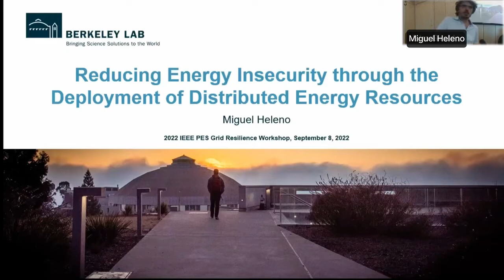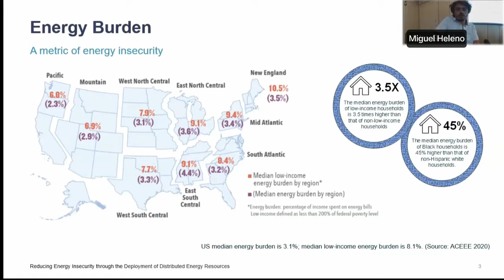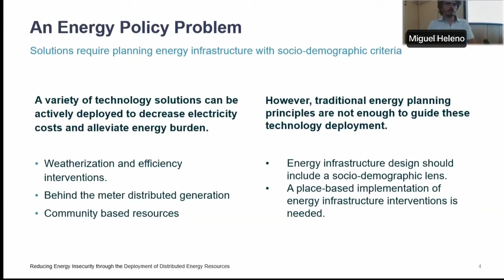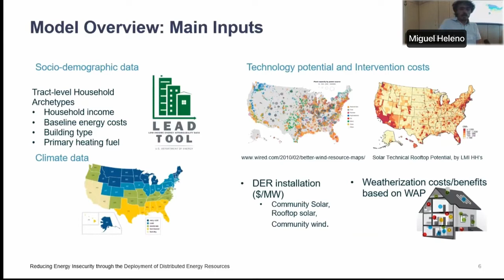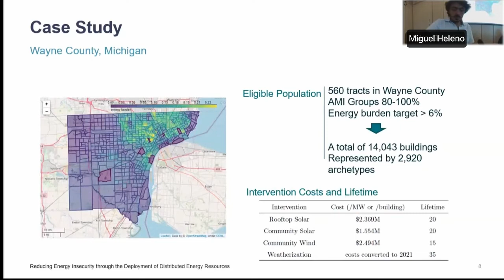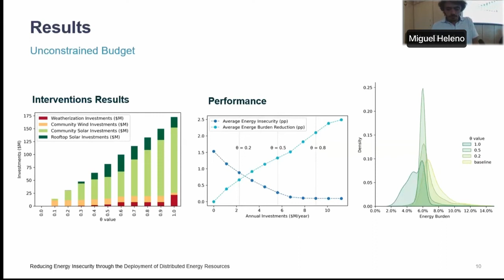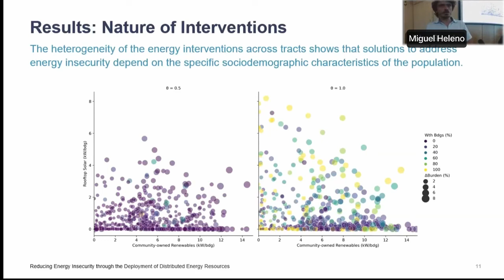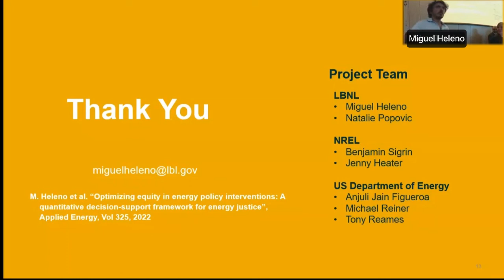Reducing Energy Insecurity through the Deployment of Distributed Energy Resources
Miguel Heleno, Research Scientist at Lawrence Berkeley Lab, presents on "Reducing Energy Insecurity through the Deployment of Distributed Energy Resources" in the IEEE PES Grid Resilience workshop at the University of Utah.